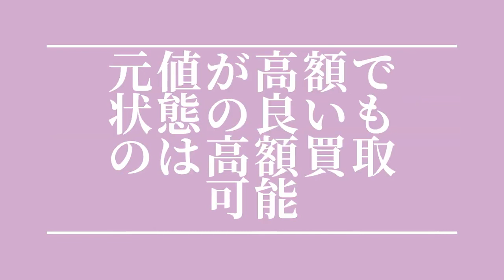宮城 測定器 計測器 買取